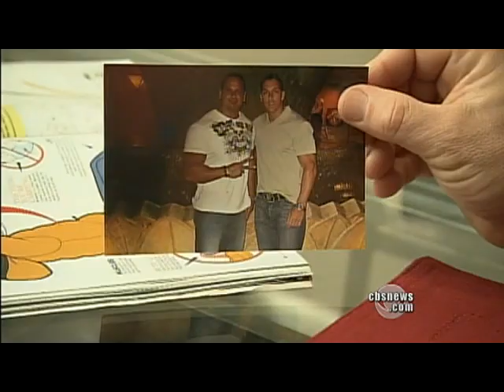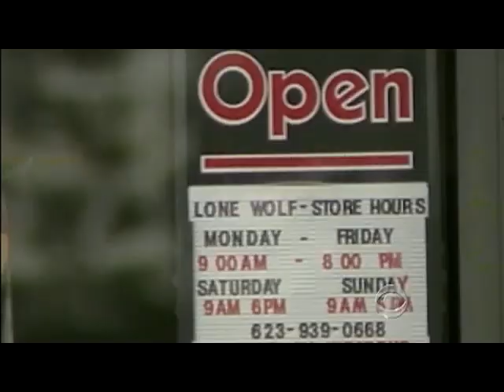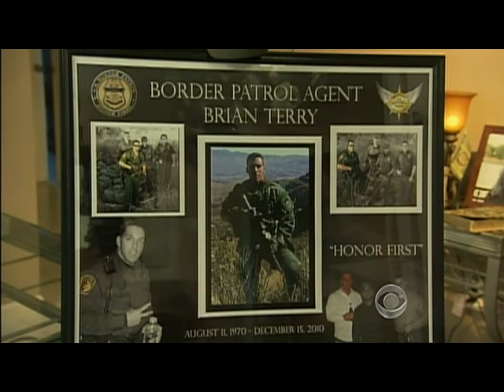"Project Gunrunner" drug cartel scandal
"Project Gunrunner," an operation run by the U.S. Bureau of Alcohol, Tobacco and Firearms, was designed to stop the flow of guns from the U.S. to Mexico's drug cartels, but had the opposite result. Investigative correspondent Sharyl Attkisson reports.